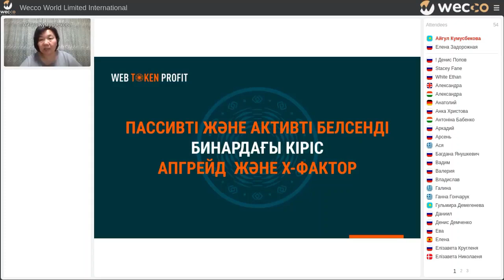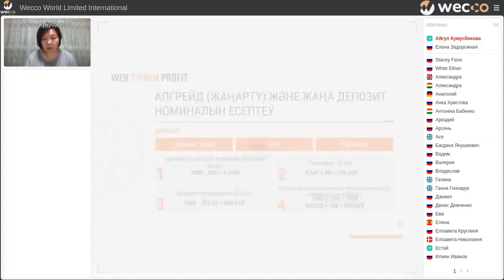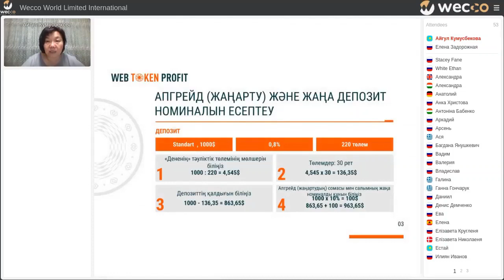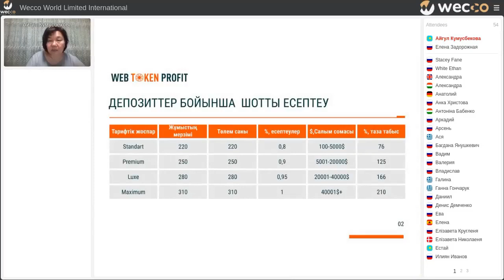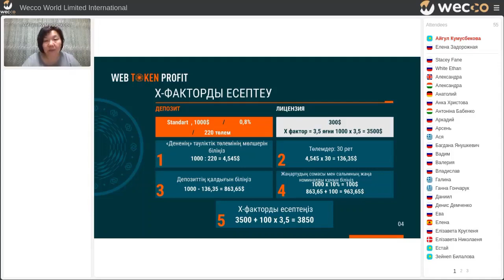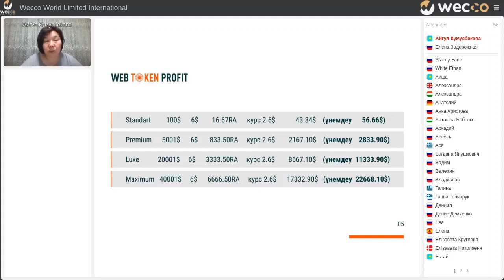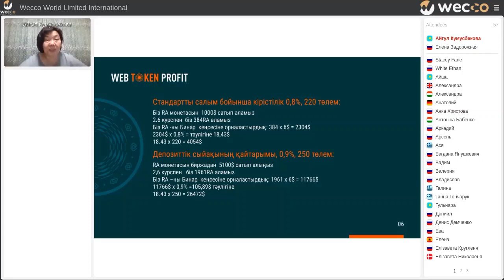Бинардағы пассивті және белсенді табыс. WTP X факторының есебі. Айгул Кумусбекова, 25 08 2021